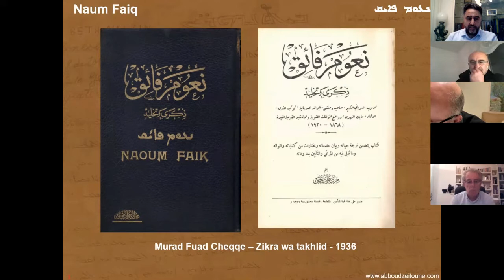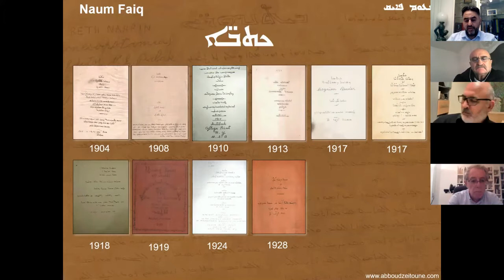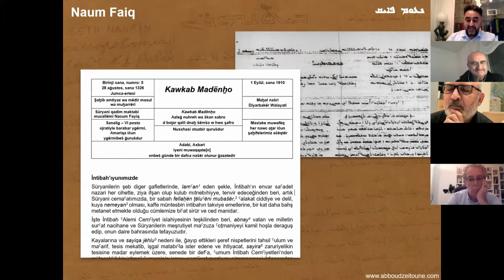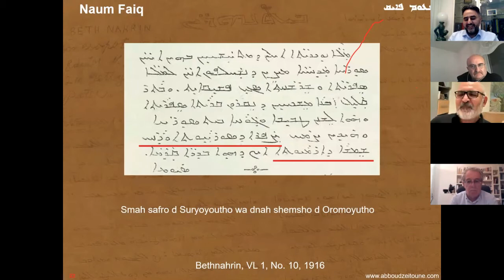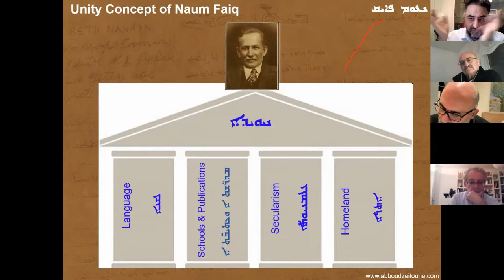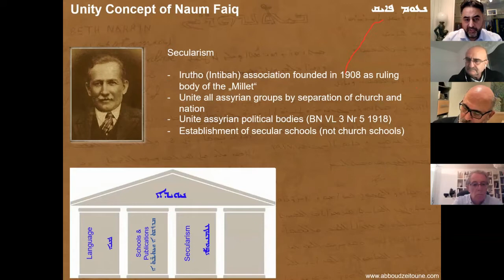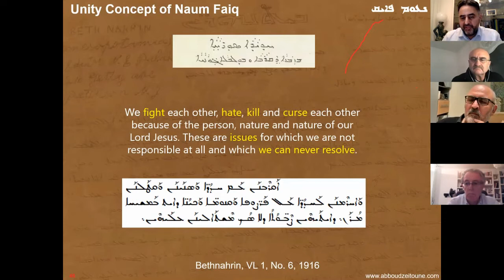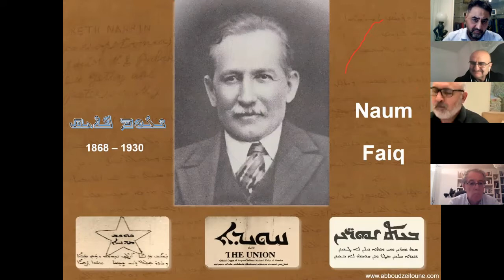Naum Faiq and his assyrian unity concept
Lecture on zoom in the framework of the series "Forums for Unity" on 31. January 2021. Host: Jan Beth-Sawoce